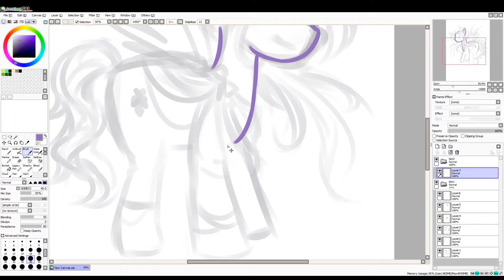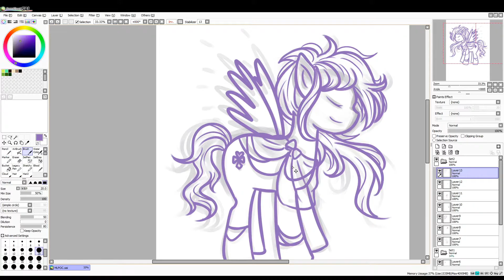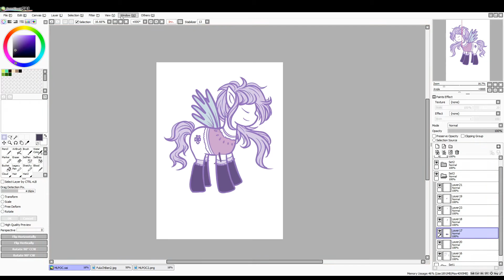MLP OC Speeddraw for my Banner♥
Hay hayyy♥
I thought I could show you how I drew the pony on my YouTube Banner :D
I think it turned out pretty good even though I never drew a pony before~ xD

1. We Are Giants - Lindsey Stirling feat Dia Frampton (Nightcore)